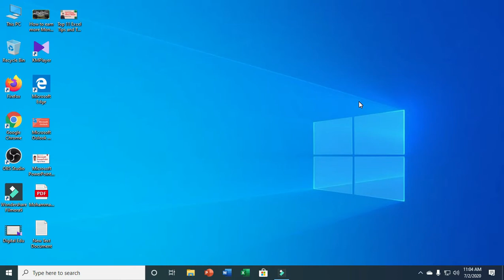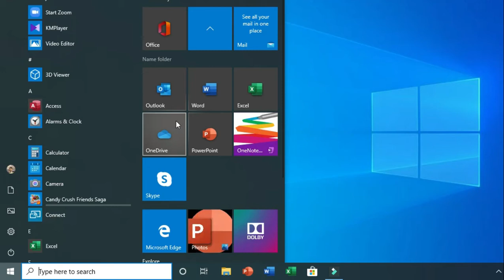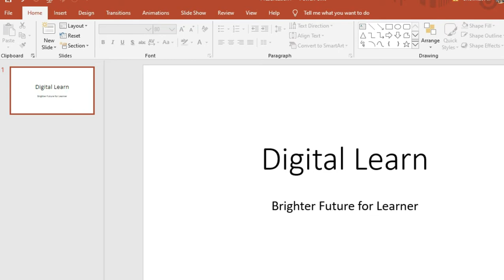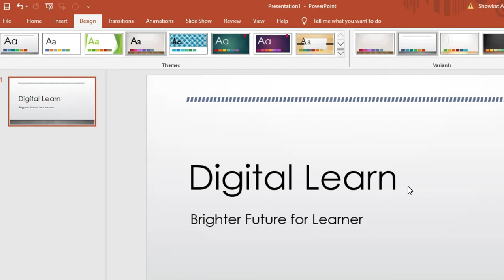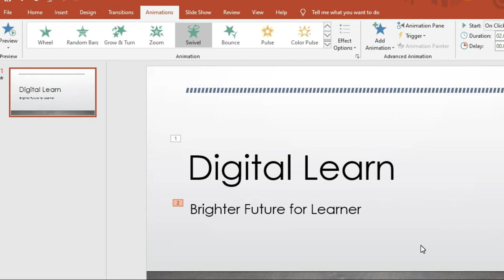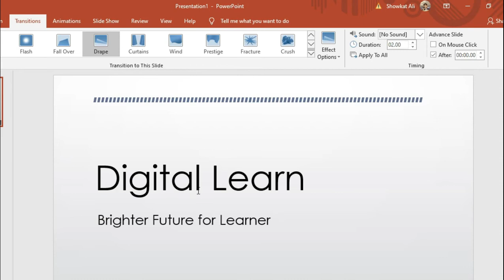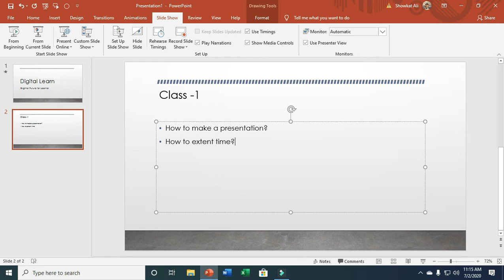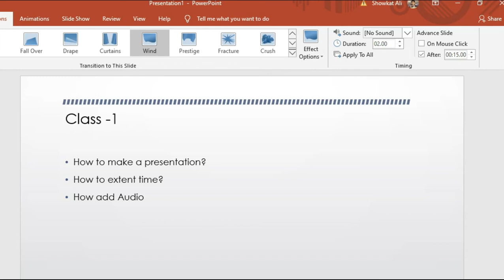PowerPoint for Beginners Bangla Tutorial | MS PowerPoint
Title: PowerPoint for Beginners Bangla Tutorial | MS PowerPoint

Description:
Welcome to our comprehensive tutorial on learning PowerPoint for beginners in Bangla! In this tutorial, we will provide step-by-step instructions, tips, and tricks to help you get started with Microsoft PowerPoint. Whether you're a student, professional, or someone interested in creating impactful presentations, this tutorial is designed to equip you with the essential skills to create visually stunning slideshows.

Throughout this tutorial, we will cover the following topics:

1. Introduction to PowerPoint: Get acquainted with the PowerPoint interface, learn about the different views, and understand the basic functionalities.

2. Creating Presentations: Learn how to create a new presentation, select and customize slide layouts, add and format text, and insert various types of media such as images, videos, and audio.

3. Formatting and Design: Explore the various formatting options available in PowerPoint, including changing fonts, colors, and backgrounds. Discover how to apply themes and templates to give your presentation a professional look.

4. Adding Visual Elements: Learn how to insert and manipulate shapes, charts, and SmartArt graphics to enhance your slides. Discover how to create visually appealing transitions and animations to engage your audience.

5. Slide Management: Master the art of managing your slides. Learn how to rearrange, duplicate, and delete slides, as well as how to use slide master to maintain consistency throughout your presentation.

6. Slide Show Delivery: Explore the different ways to deliver your presentation effectively. Learn how to navigate slides during a presentation, use presenter view, and set up slide timings and transitions.

7. Collaboration and Sharing: Discover how to collaborate with others on PowerPoint presentations, including co-authoring, commenting, and version control. Learn how to save and share your presentations in different formats.